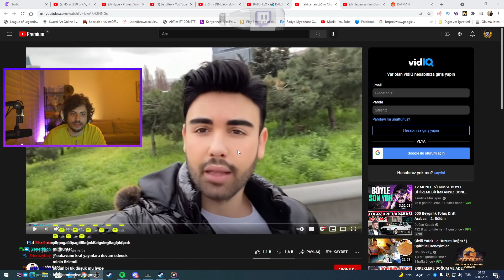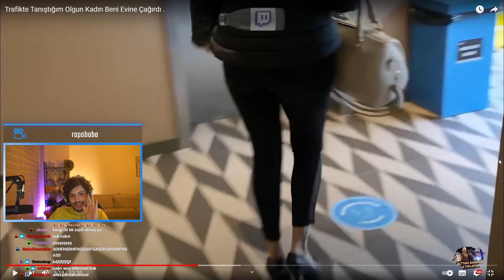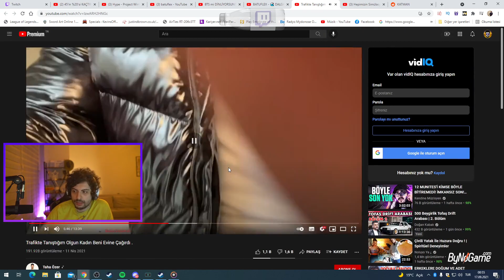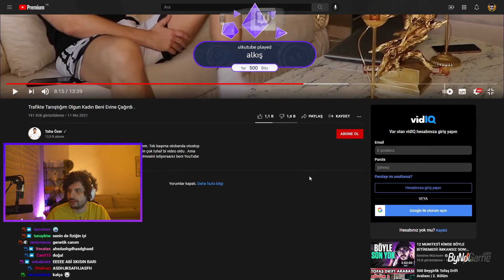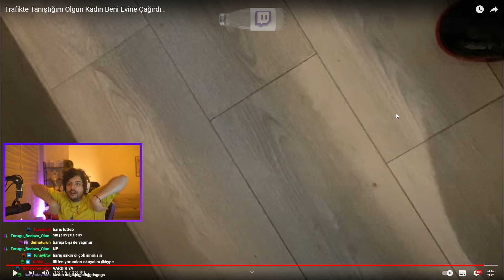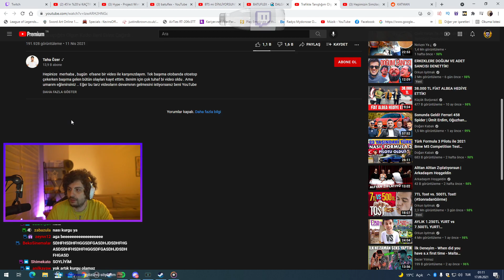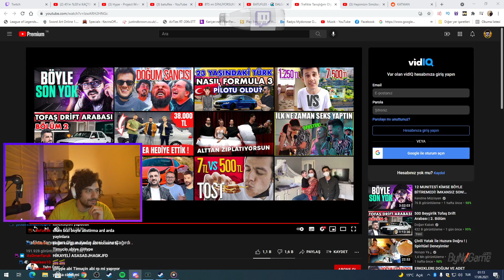Hype - 'Trafikte Tanıştığım Olgun Kadın Beni Evine Çağırdı (Taha Özer)' İzliyor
┌──╢ İzlenen Video ╟──●